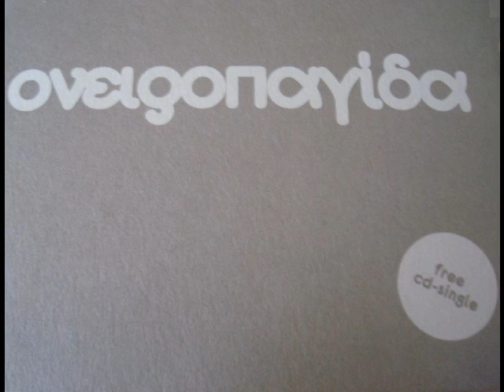Θέλω να ξέρω - Ονειροπαγίδα